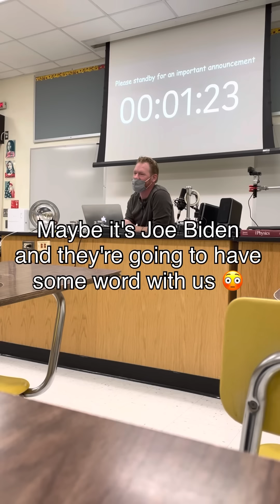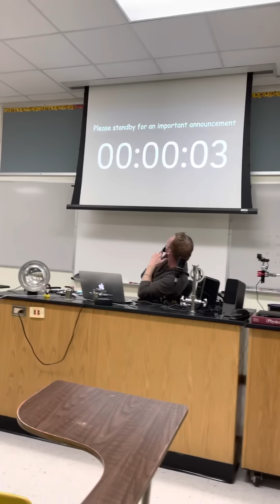I hacked and rickrolled my entire high school district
This was my senior prank, which involved controlling every projector and TV in my high school district. This video only shows one of the six high schools in our district, but all of them were hacked!

This video was recorded during the COVID-19 pandemic (April 2021), so many classes seemed empty since the district was under hybrid instruction.